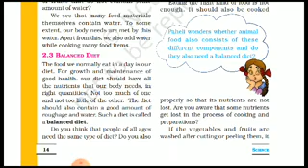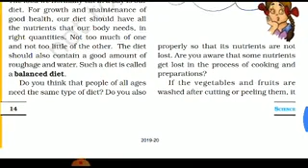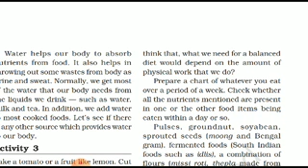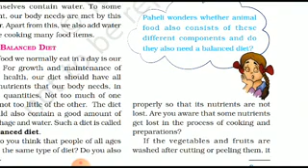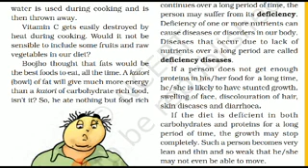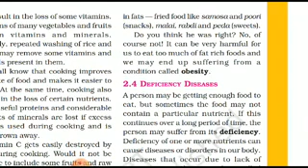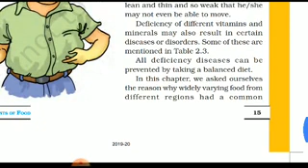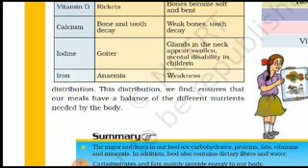Balance diet and difficiency diseases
Science ncert class VI